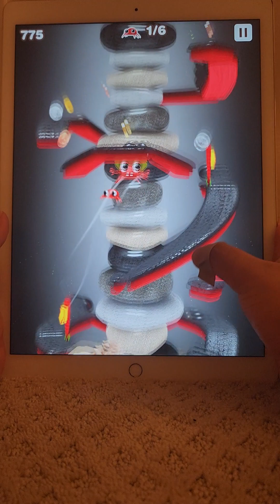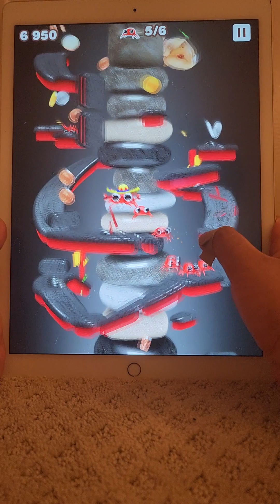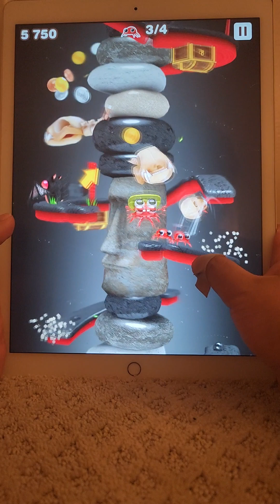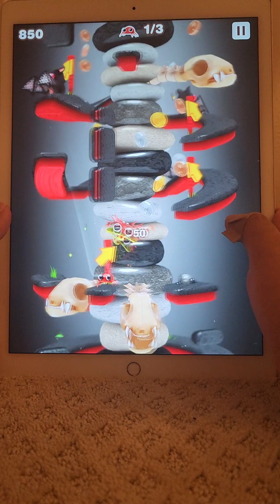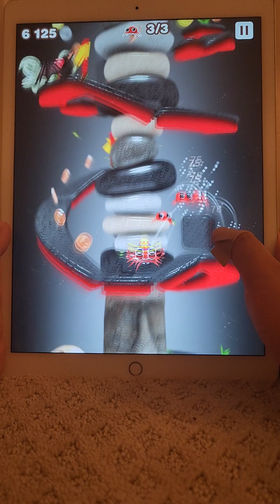Mr. Crab Rocking forest 2